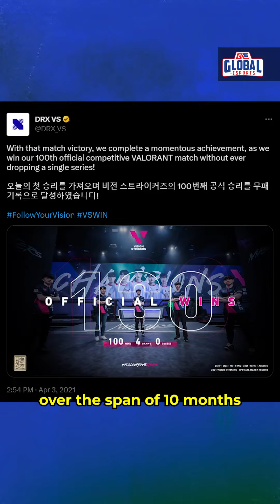Know Your Opponents - DRX | Global Esports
In the second episode of Know your Opponents, Here’s DRX - Asia’s Best Valorant Team.

On a scale of 1-10, how excited are you about this matchup? 🤩